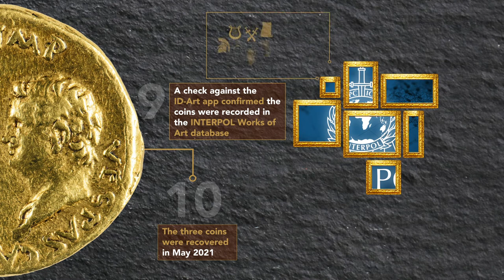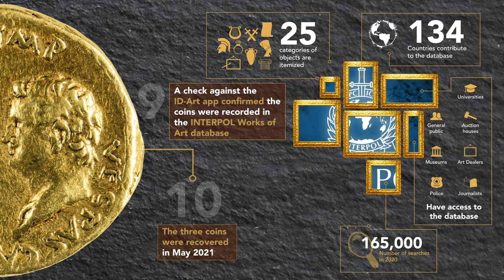ID-Art success story: 3 golden coins of the Roman Empire, recovered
Following a tip-off from a numismatist in London, the Spanish National Police recovered three gold coins dating back to the Roman Empire and arrested two individuals when they tried to sell one of the coins.

The investigators used the ID-Art app to identify the coins. Of great historical and economic value, they had been stolen in Switzerland in 2012 and were worth up to EUR 200,000 on the black market.

ID-Art is free of charge for Apple and Android mobile devices.